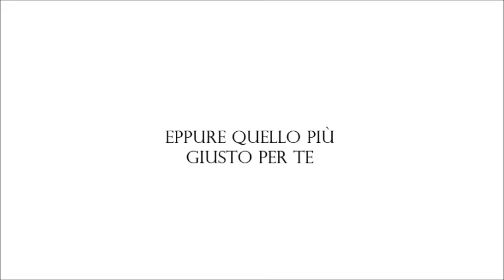Book Trailer - Scegli Me - Valentina Ferraro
Scegli Me è il primo romanzo della serie Matching Scars. Seguiteci sulla pagina ufficiale del romanzo: Matching Scars Series - Scegli Me